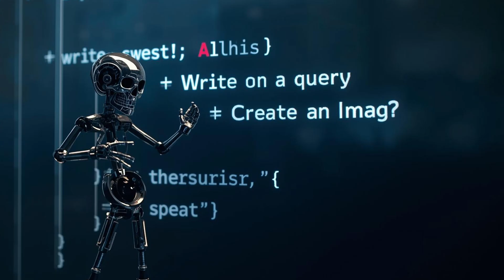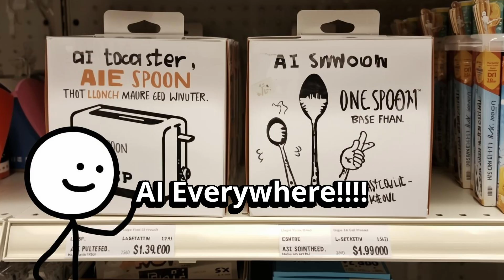AI’s Bubble Is Real — But YOU’RE the One Funding It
Everyone’s talking about whether the AI bubble will pop — but almost nobody’s asking who’s actually paying for it.

Your electricity bills, taxes, and even grocery prices are quietly rising to fund the trillion-dollar AI boom. From power-hungry data centers to unsustainable corporate spending, the cost of artificial intelligence isn’t just on Wall Street — it’s landing in your wallet.

In this video, we break down the hidden economics behind the AI bubble — and how ordinary people are footing the bill:

⏱ Chapters
You’re Funding the AI Boom
The Power Problem
The Trillion-Dollar Money Pit
Who Really Pays
The Bubble Mechanics
What Survives After the Pop
The Real Cost of “Progress”

From Sam Altman’s trillion-dollar warnings to Microsoft and Google’s massive power demands, this is the untold story of how the AI economy runs on real energy, real infrastructure — and your money.

👉 Do you think AI is worth the cost? Or is it just another tech bubble waiting to burst?